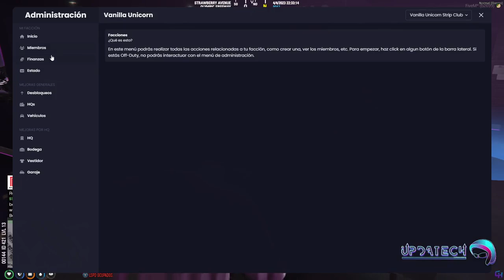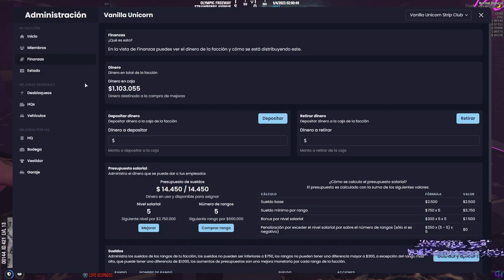xoda el vanilla ya fue ya gta v roleplay 04-04-2023